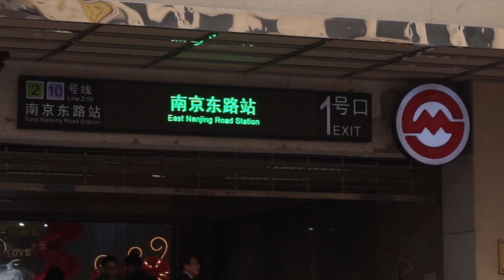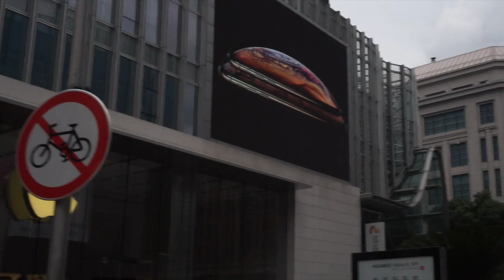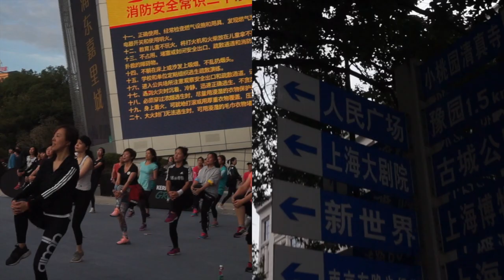Nanjing Road shanghai - en las calles de Shanghai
Caminando por las calles de Shanghai en China, principalmente por Nanjing lu o nanjing road. Siempre llena de movimiento, tiendas, gente, etc..